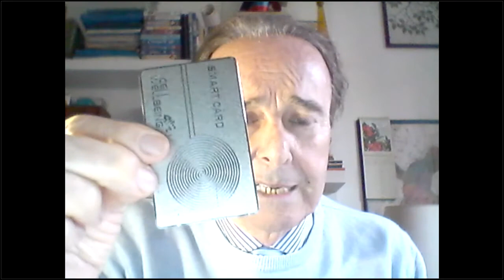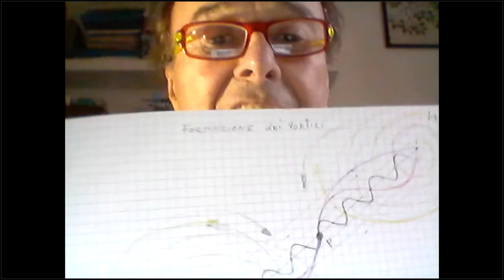Lezione magistrale Prof Spaggiari parte 2